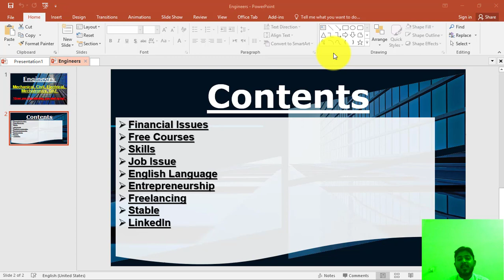How to Search Jobs in Pakistan in Urdu/Hindi in 2020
Hello Everyone,
In this video,I will completely guide you how to search jobs.This video is for all king of professional,who are looking for job opportunities.After watching this video session you are able to search jobs confidentely,because in this video I will completely tell you how to apply for jobs on different companies sites.How to use different social media platform for job hunting.
Must visit Playlist of my channel for more courses and important videos.
Many Thanks.